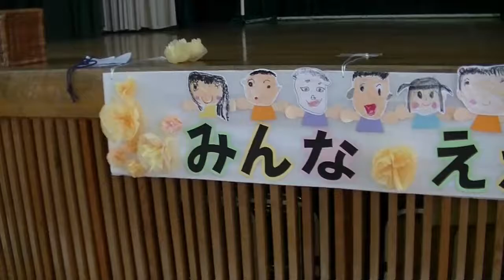2015はちまん保育園(福井市）運動会、祖父母参加競技：玉入れ！新入園申請はお早めに！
2015はちまん保育園(福井市）運動会、祖父母参加競技：玉入れ！新入園申請はお早めに！

最新の園開放日情報はこちらをクリック！

当園での園開放日の様子は以下の通りです。

入園希望者向け「はちまん保育園の魅力とは？」

はちまん保育園の地域活動・地域貢献の取組について